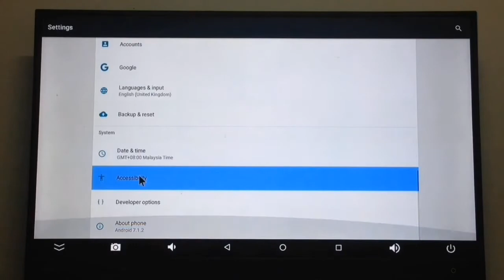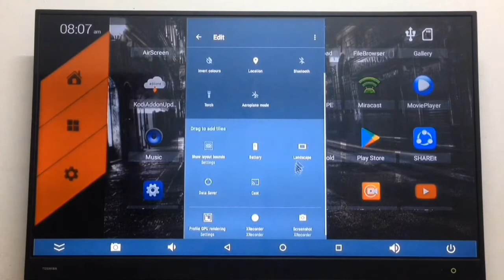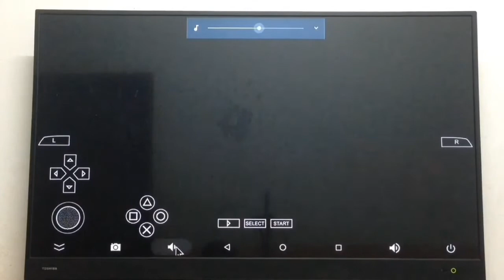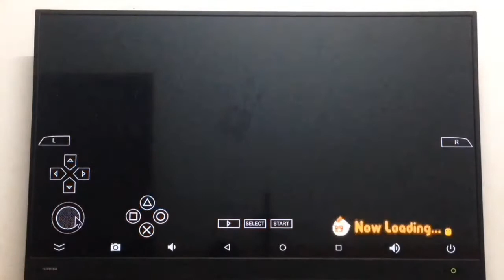Tx3 mini , android tv box (part 2)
Specifications:

CPU : Amlogic S905W quad core ARM Cortex-A53 @ up to 2.0GHz
GPU : penta-core Mali-450MP GPU @ 750 MHz
OS : Android 7.1
Memory : 1GB/2GBDDR3
Storage : 8GB/16GB eMMC flash + micro SD card slot (up to 32GB)
Video Output : HDMI 2.0 up to 4K @ 60 fps, AV port
Audio : HDMI, optical S/PDIF, AV port (stereo audio)
Video Codecs : 4K,H.265, MPEG1/2/4, H.264, HD AVC/VC-1, RM/RMVB, Xvid/DivX3/4/5/6 , RealVideo8/9/10
Video Formats : 4K@30fps, H.265, AVI, H.264, VC-1, MPEG-2, MPEG-4, DIVD/DIVX, Real8/9/10, RM,RMVB, PMP, FLV, MP4, M4V, VOB, WMV, 3GP, MKV
Connectivity : 10/100M Ethernet, 802.11 b/g/n Wi-Fi
USB : 2x USB 2.0 host ports
Misc : IR receiver
Power Supply : DC 5V/2A
Dimensions : 10.30 x 10.30 x 2.50 cm
Weight : 170g